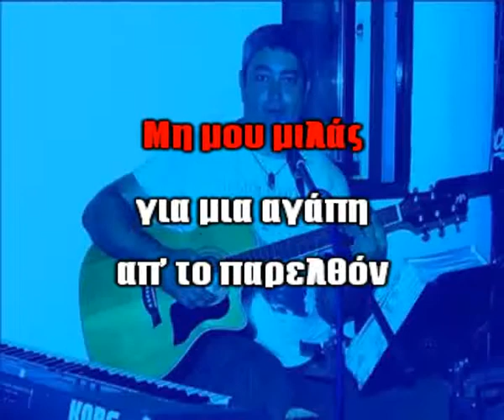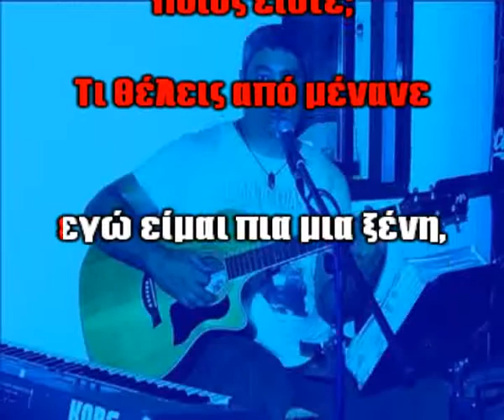Στανίση Κατερίνα - Συγγνώμη κύριε ποιός είστε - Καραόκε (γυναικείος τόνος) (δείγμα).